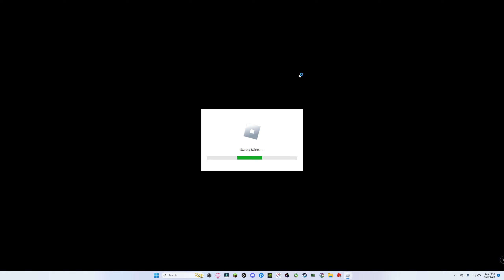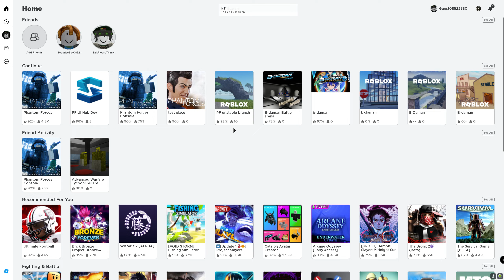I always know when I'm playing against a cheater. ✅🥾